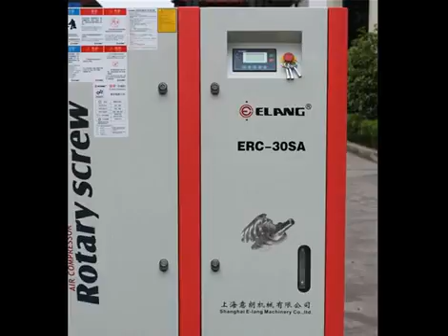100hp 7bar rotary air compressor uk